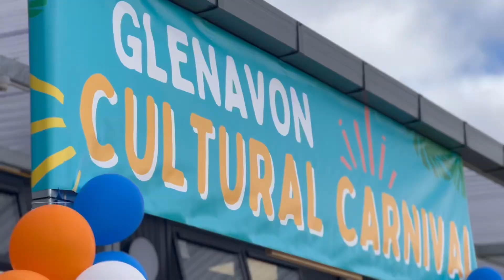Cultural Carnival Highlights 2023